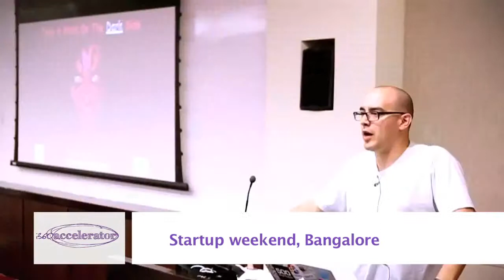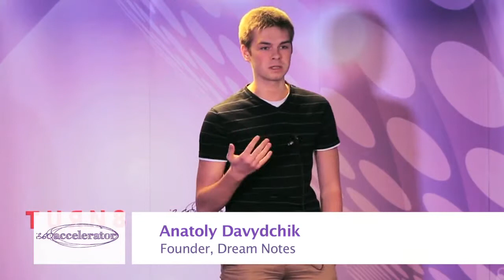Investor Dave McClure Critiques Startup Pitches in Dubai Part 1